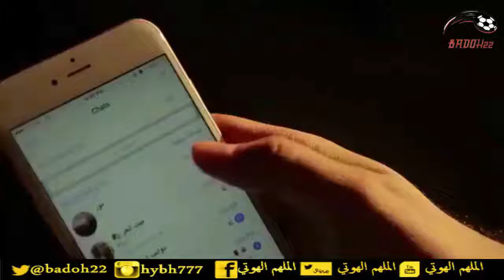أحذر أحذر أحذر شوف بنفسك